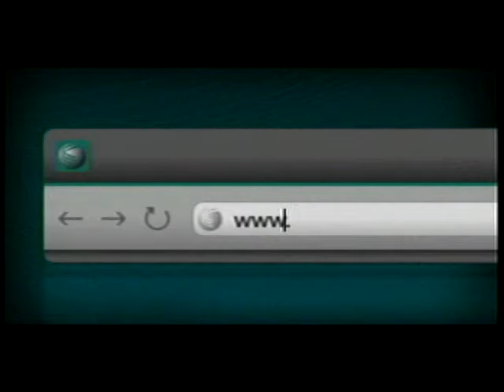Noticiero Síntesis de la Tarde, 6 de Julio 2011